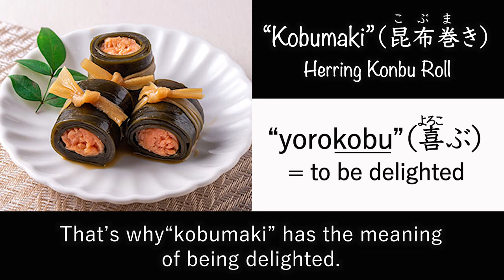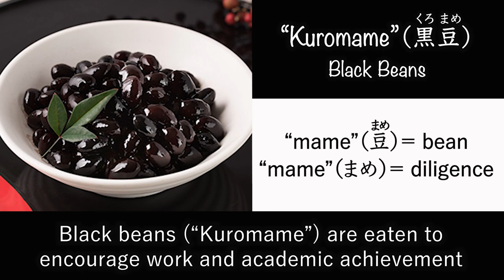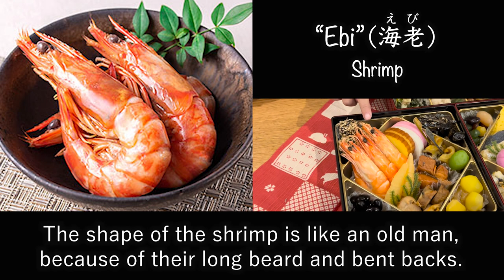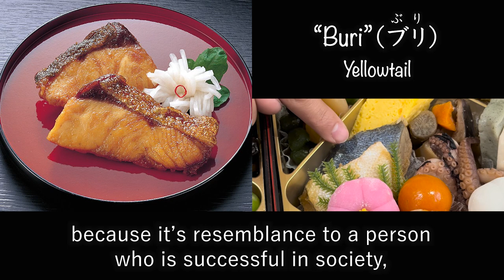"Osechi"（おせち）/ Japanese New Year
In this video, we ate and showed you what "Osechi"（おせち）is.
The "osechi" was really beautiful and delicious!
And every dish in "osechi" has a different meaning. We introduced them all in this video.
Watch the whole video to know more about "Osechi." 😊

We introduce many things about Japan🇯🇵 to people around the world.